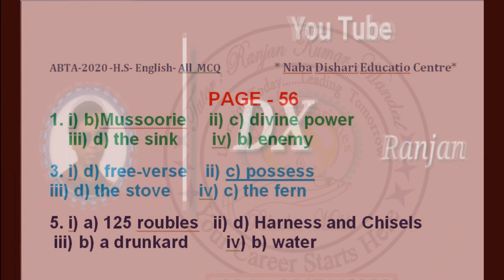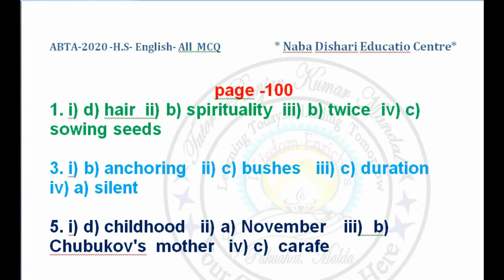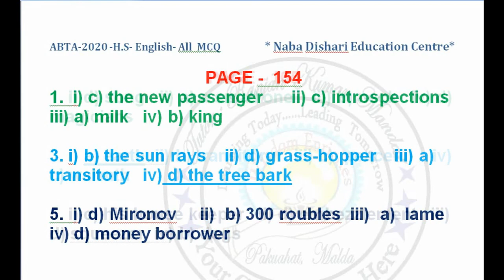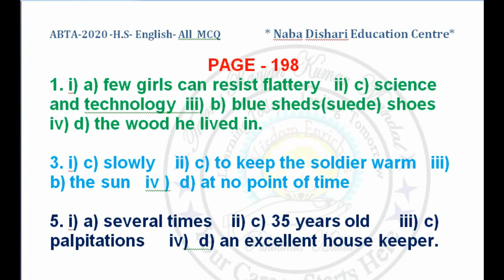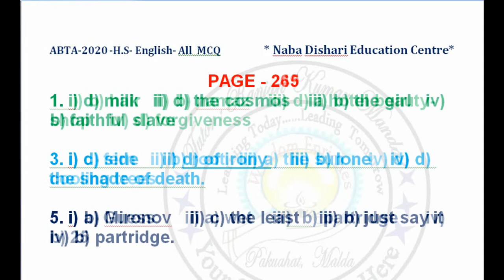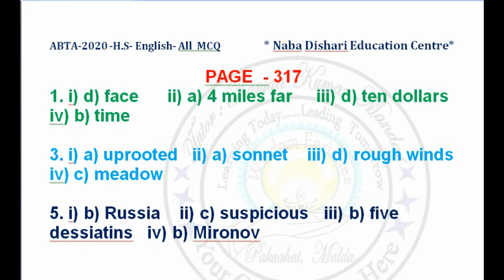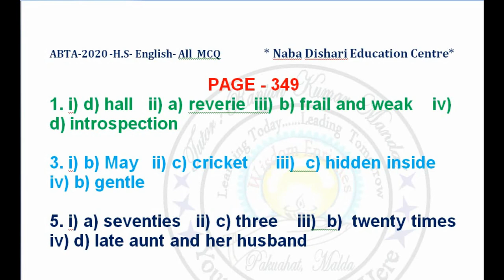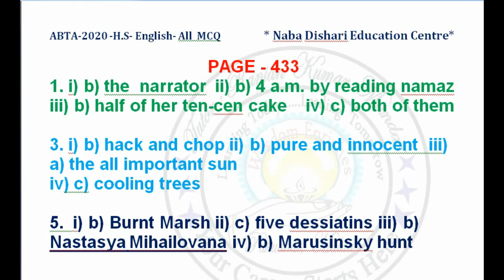ABTA TEST PAPER - 2020 II HS II ENGLISH II All MCQ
To get PDF file -
1. Click on the ''NDEC Ranjan'' channel link.
2.  Next, click on - any one video.
3. Then, click on the description box  OR ''Show more'' - option (given the left side under video).

                 Dear audiences, This channel is for the contents of EDUCATIONAL. Here, you can see EDUCATIONAL videos, Notes, Suggestions, PDF files, of class 9,10,11, 12 (WBCHSE ) &  B.A  Arts group, as - Elective Beng, Elective Eng, History, Political Science, Education, Sanskrit, and other more subjects with educational tips.
                                          All these Questions and Answers are selected and made by Ranjan Mandal (An English teacher).

My details shortly :
Tutor: Ranjan Mandal ( an English teacher)
Dist: Malda,
State: West Bengal